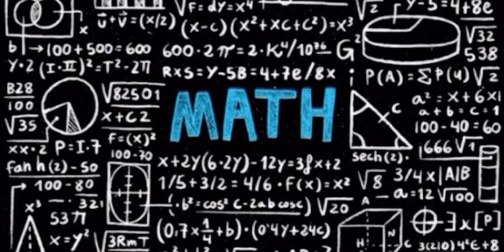CALCOLO DEL DOMINIO DI UNA FUNZIONE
Esercizi tipici sul calcolo del dominio di una funzione, funzioni fratte, esponenziali, logaritmiche.